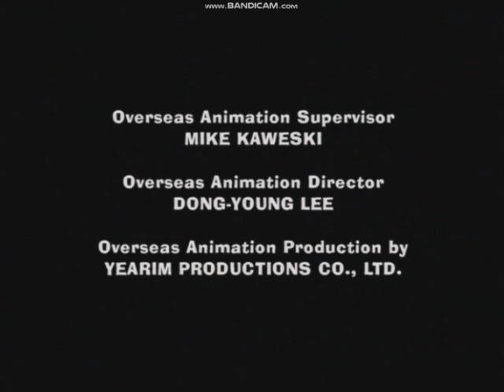(PLEASE DON’T BLOCK THIS) American Dad! End Credits Mashup #1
Pilot + Final = Credits